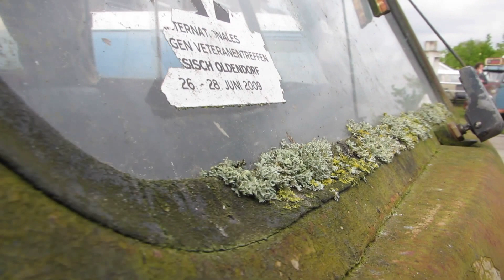vw t1 barndoor panel camper conversion @ amersfoort 2014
1st European Barndoor Gathering, Amersfoort,